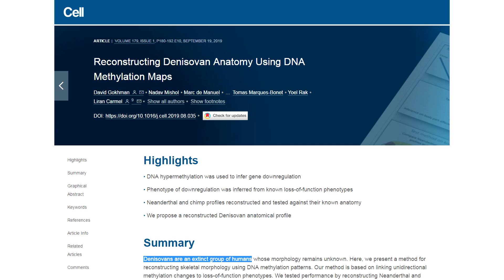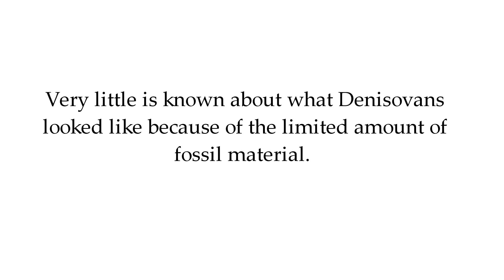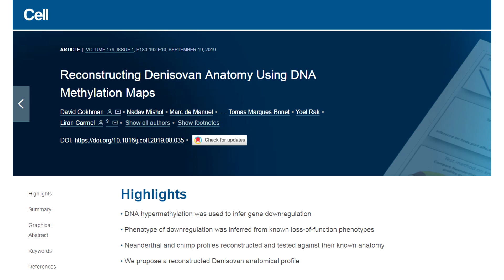Newly Revealed Denisovan Epigenetics Displays Normal Human Anatomy.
So a recent study making the news involves the reconstruction of the facial features and anatomy of the enigmatic humans known as the Denisovan from genetic data.1 In the evolutionist’s own words who did the study, “Denisovans are an extinct group of humans.” And the scientists’ research shows exactly that.